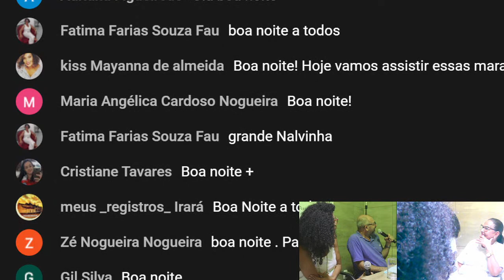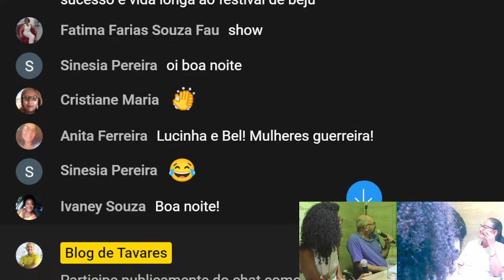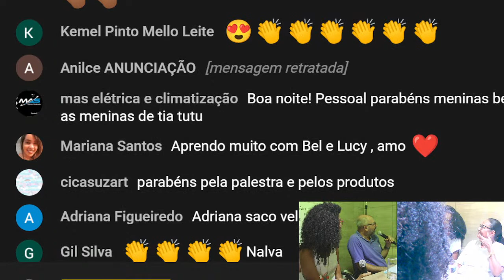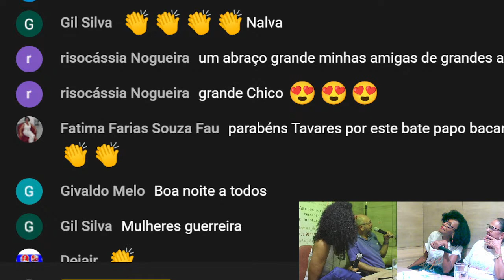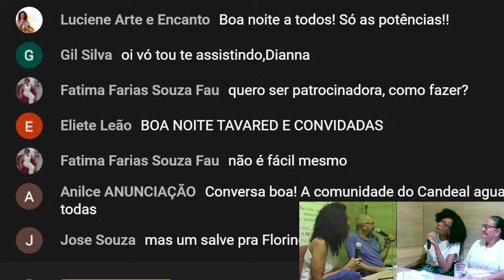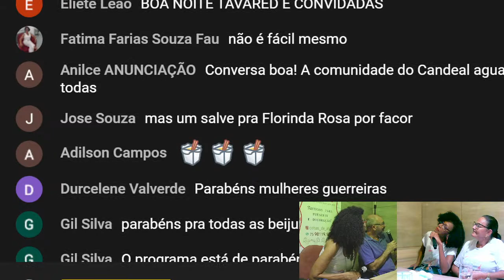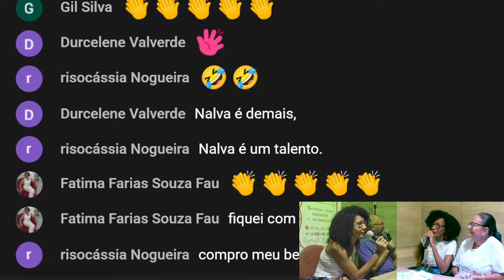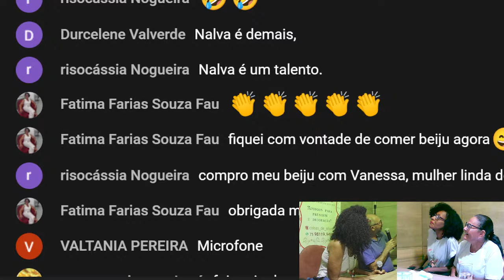Francisco Tavares recebe Nalva do Beiju, Bel produtora de eventos e a fotógrafa Lucy Anunciação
Nesta quinta-feira (09), o programa Colcha de Retalhos abordará com as convidadas: empreendedora Nalva do Beiju; a produtora de eventos Bel Anunciação e a fotógrafa Lucy Anunciação, a realização da Festival do Beiju, que será realizada no próximo dia 12 de janeiro de 2023, no Clube de Campo Iraraense.